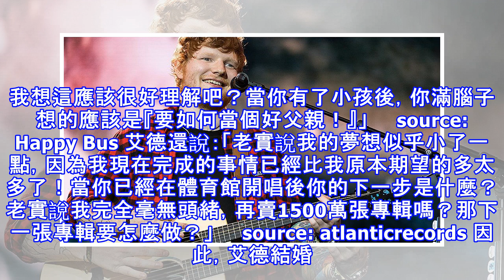「等我當爸爸後就要專心顧家！」紅髮艾德與女友成功訂婚，退休之日倒數中？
我們時常在職場上聽到有哪位女同事因為結婚、生子而不得不退出職場，專心顧家，但居然這種事也會發生在英國歌手紅髮艾德身上？      source:m-magazine 紅髮艾德自2015年就和女友穩定交往後，便毫不掩飾他想當一個好爸爸的心情，在2016年時他就像媒體承認：「我已經準備好當一個爸爸了！我給自己的期限是在30歲之前有個小孩。我迫不及待能搭上寶寶列車，讓一堆胖嘟嘟、走路搖搖晃晃的嬰兒包圍我...